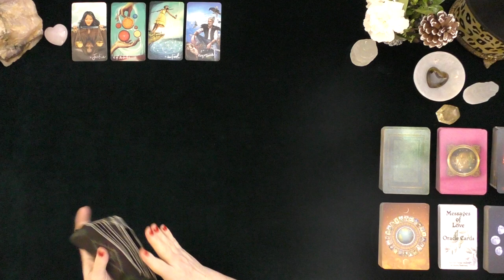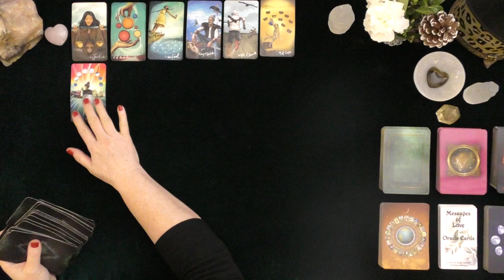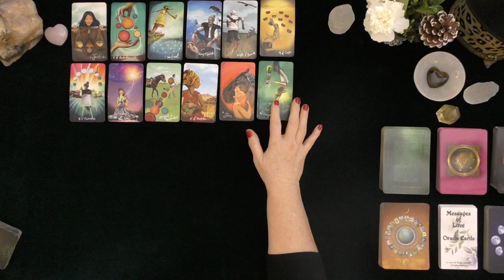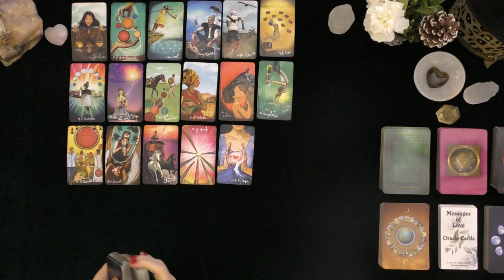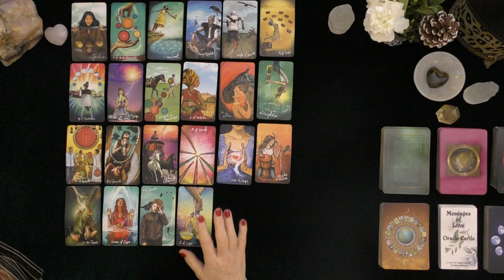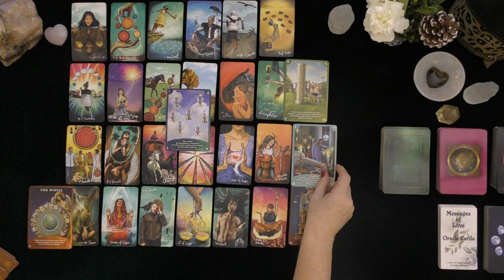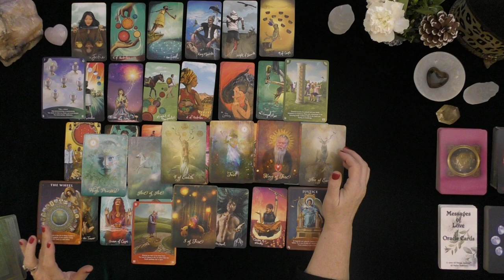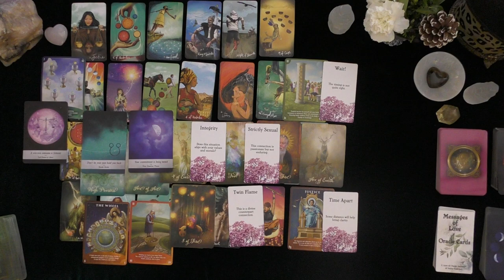SCORPIO~LOVER'S THOUGHTS~FEELINGS~INTENTIONS~ACTIONS! LOVE TAROT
SCORPIO~THOUGHTS~FEELINGS~INTENTIONS~ACTIONS~DEEP DIVE LOVE TAROT~2021~TIMELESS~PUBLISH DATE 12/24/2020

5 INDEPENDENTLY VETTED RATING
5.0 RATED! 7504+ REVIEWS 22782 + ONLINE READINGS